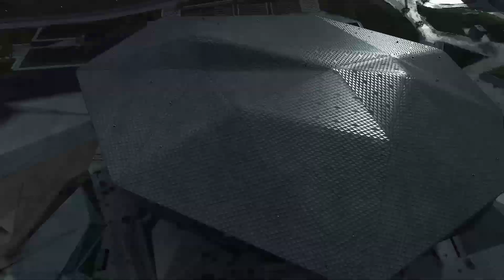Battlefield 2042 Season 3 Conquest Gameplay (46-18 / MVP / No Commentary)